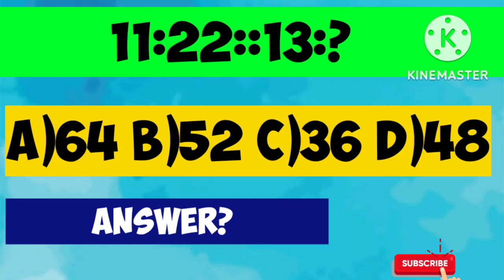I.Q test | மூளைக்கு வேலை | g.k maths